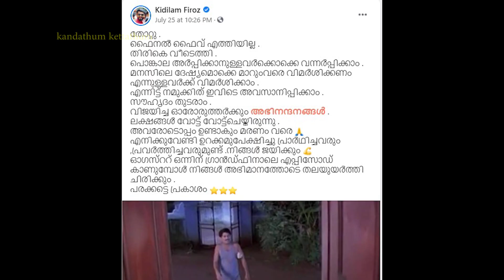എല്ലാവരും പിരിഞ്ഞു പോകേണ്ടതാണ്, ഇനി കാവിലെ പാട്ടിന് കാണാം | Kidilam Firoz in Bigg Season 3